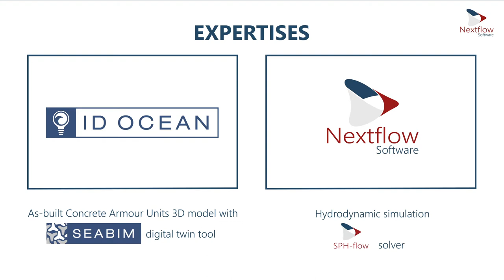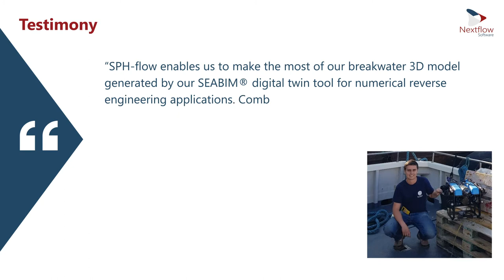Breakwater as-built 3D wave overtopping control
Wave overtopping control simulation with SPH-flow from Nextflow software and as-built breakwater digital twin created by SEABIM from ID OCEAN